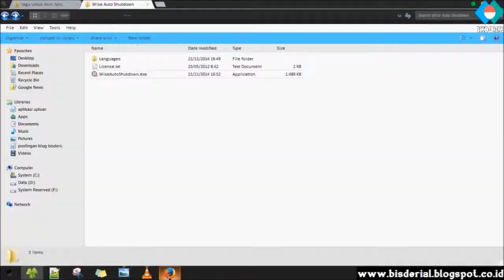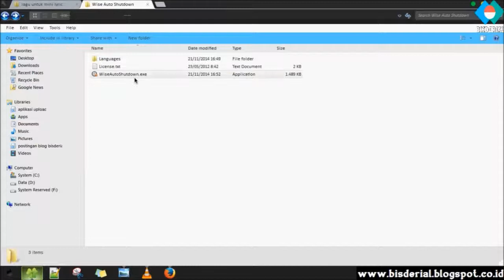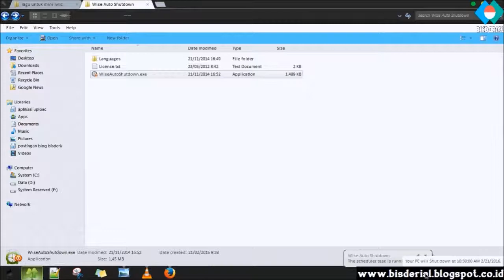Cara Membuat Jadwal Shutdown, Restart, Sleep DKK Di Windows